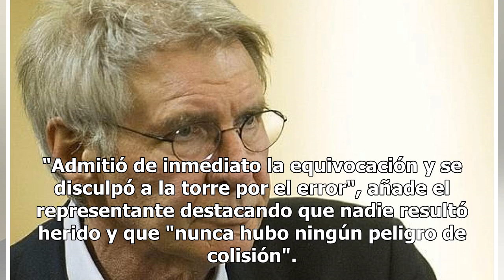Harrison Ford, investigado por un nuevo incidente de avioneta